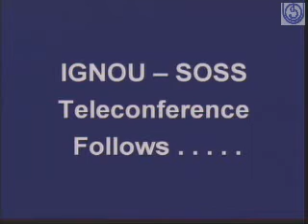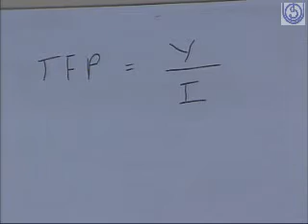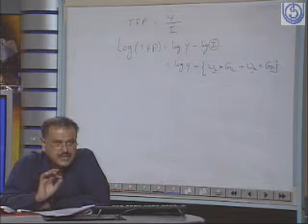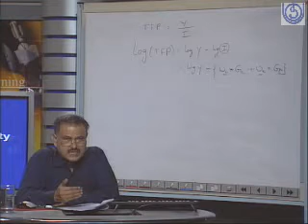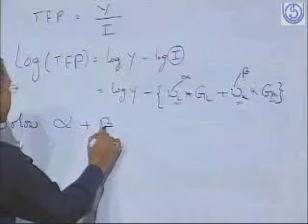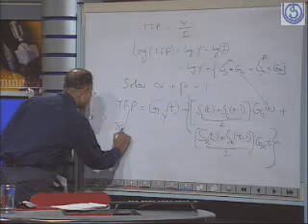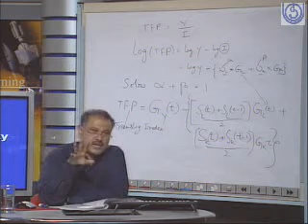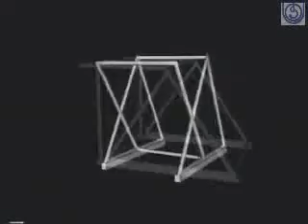Industrial Produtivity in India-1